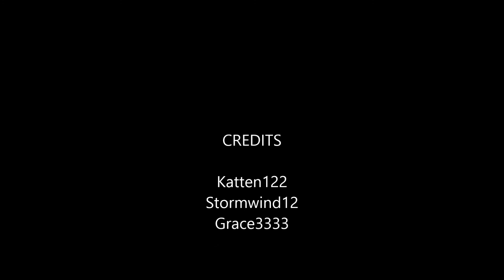Willkommen ja willkommen zurück: D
Willkommen zurück zu lieben Jolton Ich hoffe, dieses Video ist zu Ihrer Zufriedenheit :) ch, dass Sie es so viel wie ich gerne machen ungezähmten Herzens. Ich Aftermath und will dir nur zurück zu begrüßen.

Sorry for bad german i am swedish :3)